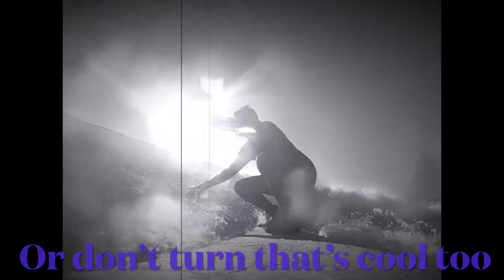Funday small waves surfing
1-1.5  waves. Funday for the long board and don’t judge me on a short board still learning. South end Wrightsville beach.